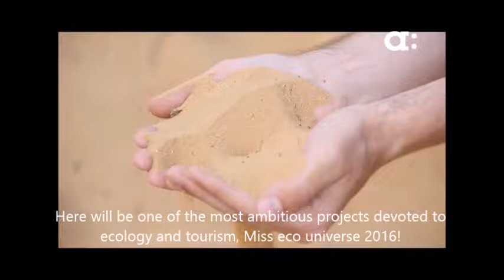Miss Eco International 2016 prime 1